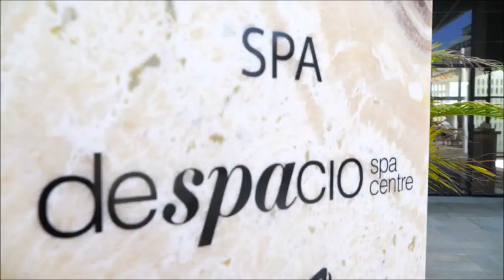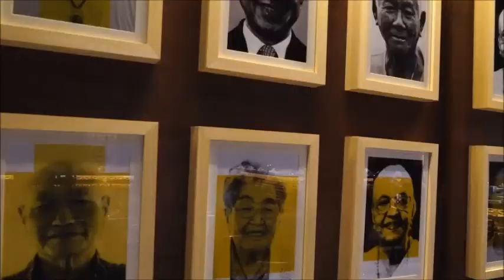ocean riviera paradise dms